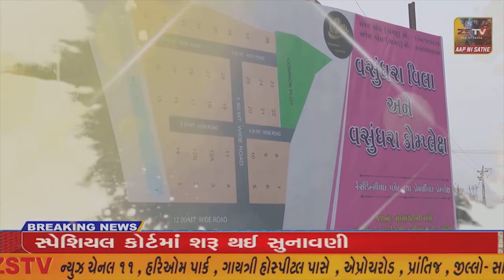ધાનેરામાં ચાલી રહેલ ભૂગર્ભ ગટરનું કામ હલકી ગુણવત્તાવાળુ થતું હોવાથી લોકોએ અનેક વાર રજૂઆત કરી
ધાનેરા માં ચાલી રહેલ ભૂગર્ભ ગટરનું કામ હલકી ગુણવત્તાવાળુ થતું હોવાથી લોકોએ અનેક વાર રજૂઆત કરી છતાં પણ બંધ બારણે તપાસ કરી હલકી ગુણવત્તાવાળું કામ ચાલુ રાખતા લોકોમાં અનેક સવાલો ઉઠી રહ્યા છે//ZSTVNEWS//